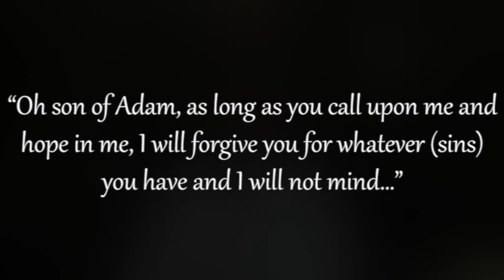BULUGH AL-MARAM | BOOK OF MANNERS | LESSON 10